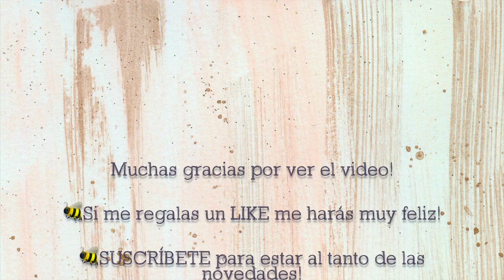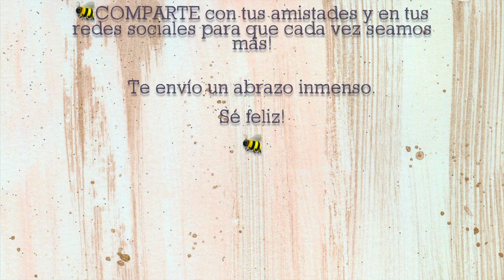💥 EFECTO ÓXIDO en cartón 💥 Falso METAL OXIDADO 💥 Easy FAUX RUST 💥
Song: Sweethearts - TrackTribe.
Song: Chiapas Marimba - Jimena Contreras.